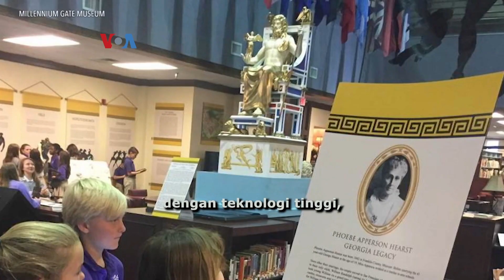Pembuatan Karya Seni dengan Pencetak 3-Dimensi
Sejumlah mahasiswa teknik di negara bagian Georgia, AS menggunakan teknologi pencetak 3-dimensi untuk membuat replika karya seni masa lampau. Upaya kreatif ini mendekatkan dunia teknik dan dunia seni karena membawa peluang penciptaan seni lewat cara baru. Berikut laporan Helmi Johannes dari VOA.